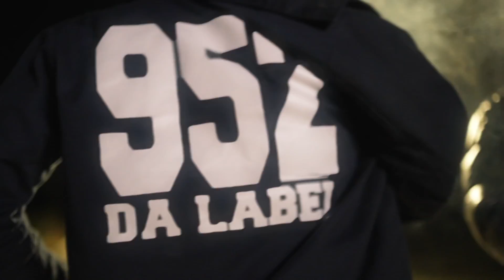Anti Da Menace Ft 952 Lil Quinn - Mad Love